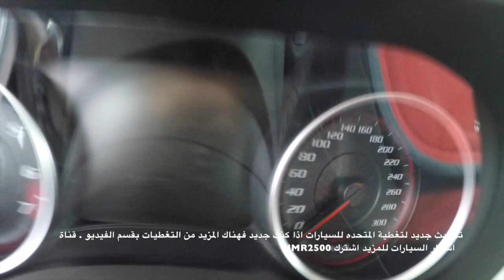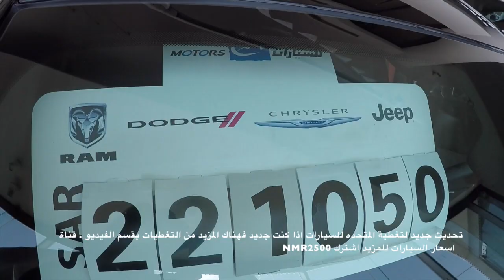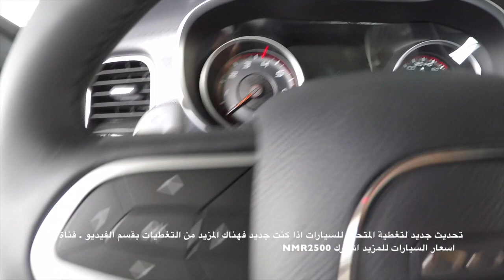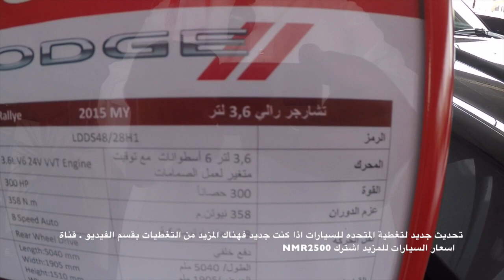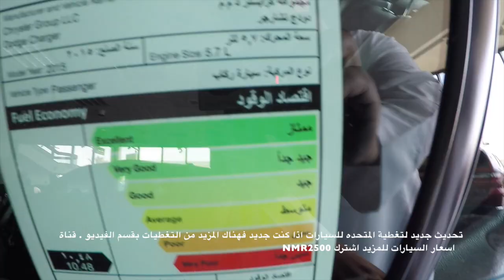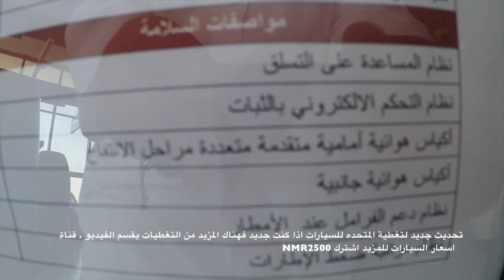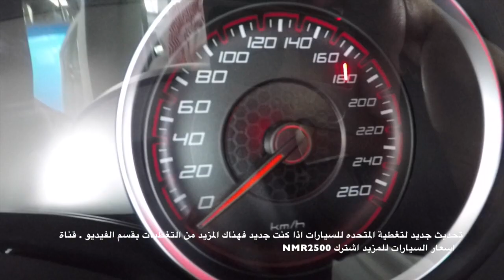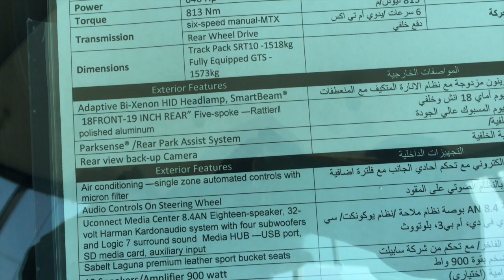شارجر SRT 2015 تشارجر رالي V6 تشارجر فل هاوس وفايبر 435 الف ريال بتاريخ 1436\12\1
تحديث جديد لتغطية وكالة المتحده للسيارات الرياض المركز الرئيسي تشارجر بجميع فئاتها
باقي تغطيات السيارات كلها موجوده بالقسم